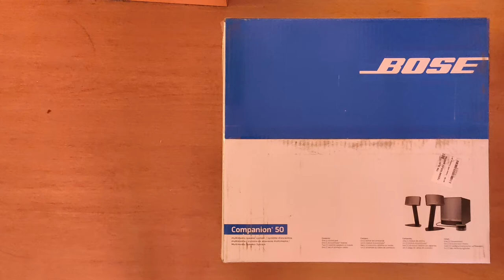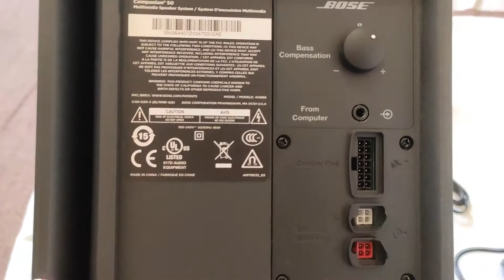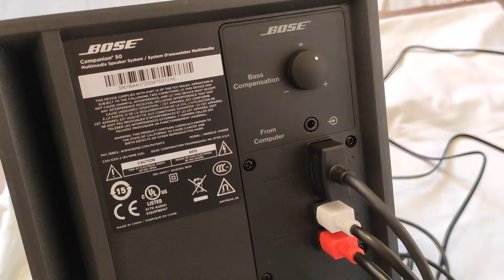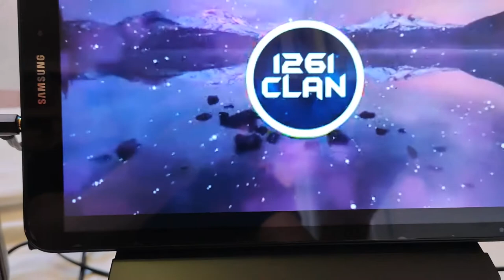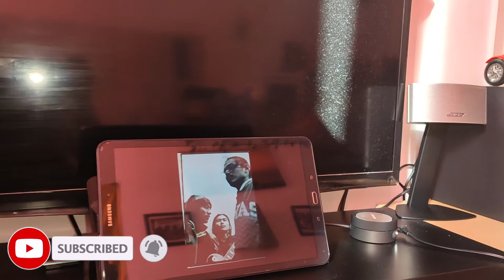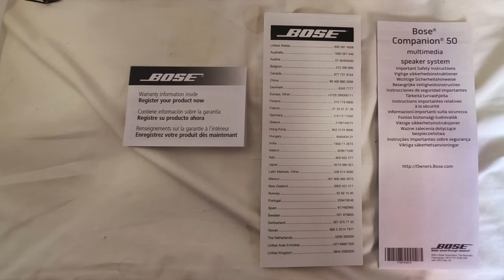Bose Companion 50 - Unboxing, Quick Review & Sound Test /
BOSE HOME SPEAKER / COMPUTER SPEAKER.
Copyright Music.